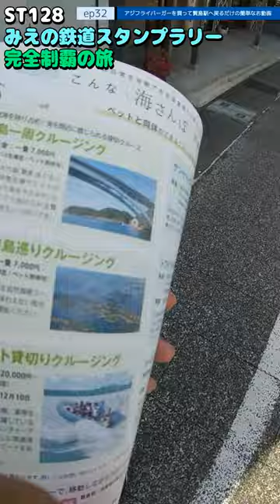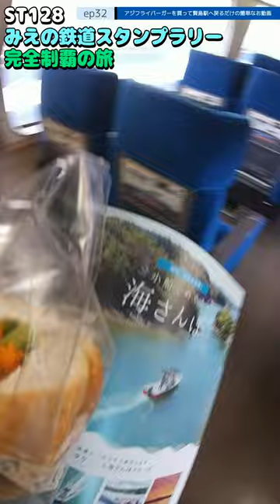ST128 ep32 アジフライバーガーを買って賢島駅へ戻るだけの簡単なお動画＠三重県志摩市・近鉄志摩線【ミジュマルと旅するみえの鉄道スタンプラリー完全制覇の旅】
〒517-0502　三重県志摩市阿児町神明７５２−２１
Entrada賢島
752-21 Shinmei, Ago-cho, Shima-shi, Mie 517-0502
Entrada Kashijima